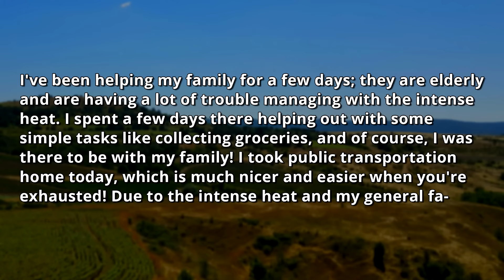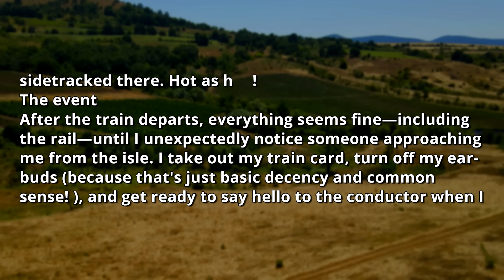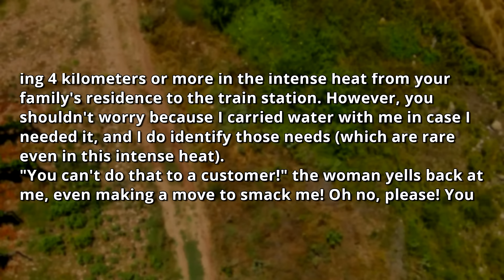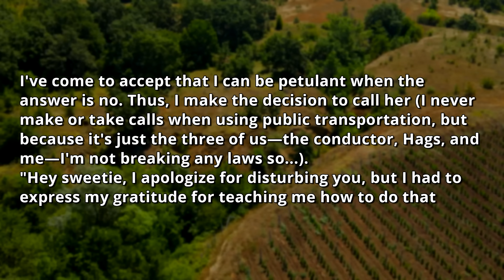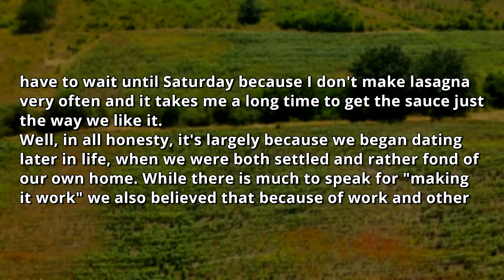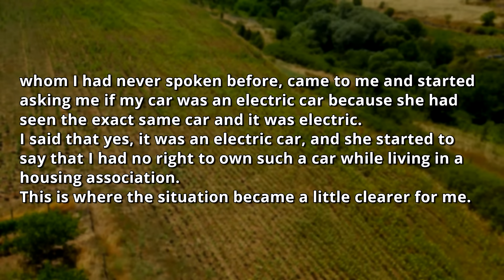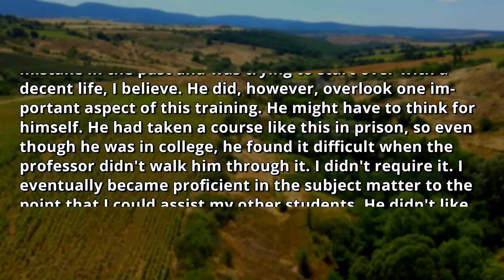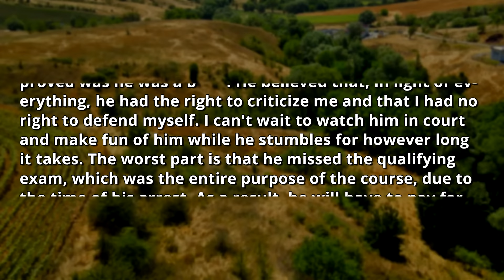HOA Karen BLOCKED My Electric Car & Claims My Property VIOLATES HOA Bylaws! I'm NO HOA Member ! r/EP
0:00 - Intro & First Story
13:15 - Opinion
14:22 - Second Story
17:40 - Third Story
21:51 - Opinion & Outro

HOA Karen BLOCKED My Electric Car & Claims My Private Property VIOLATES HOA Bylaws! I Am Not Even a Part Of The HOA // MelonCast Podcast